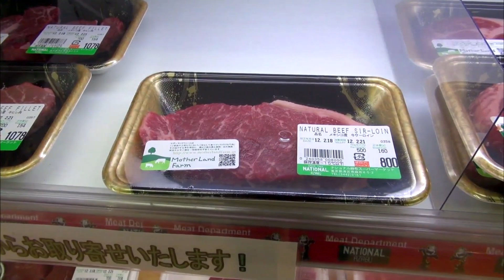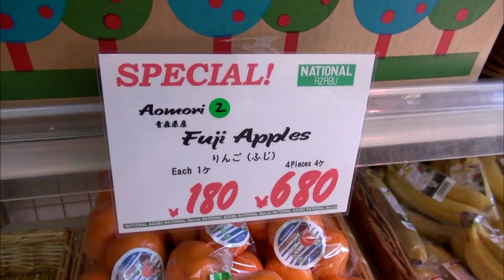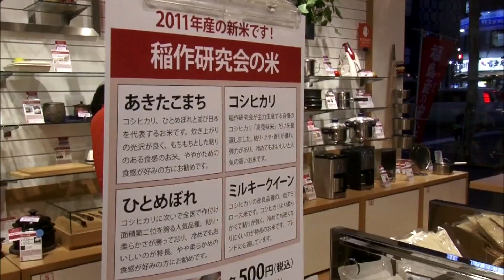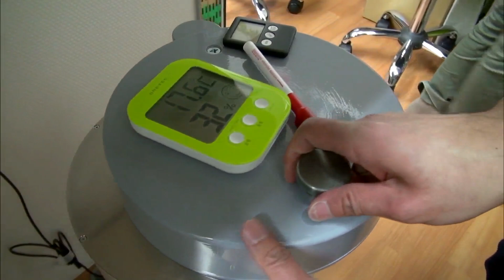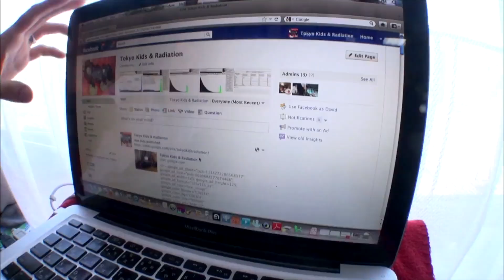Fukushima's Food Fallout: Testing Groceries for Radiation in Japan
Promoting produce from Fukushima, a Tokyo store lists the cesium levels beside the price -- just one way life has changed a year after an earthquake, tsunami and nuclear accident struck Japan. In the final report in his series, Miles O'Brien examines food-safety concerns and a cottage industry of testing groceries for radiation.